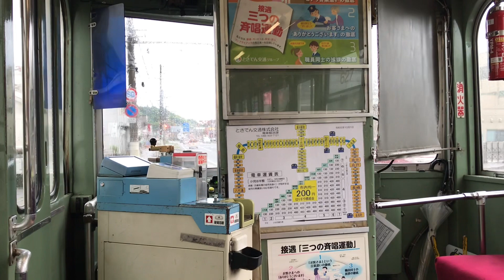Sep.2020 Shikoku Tosaden traffic 600 type tram at Ino Kochi Japan 日本 高知 伊野 とさでん交通600形 路面電車